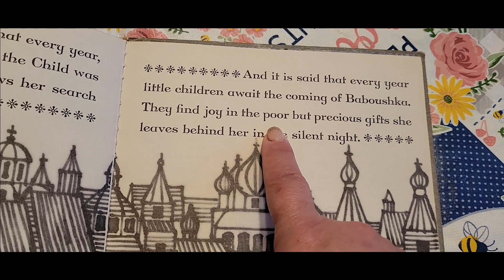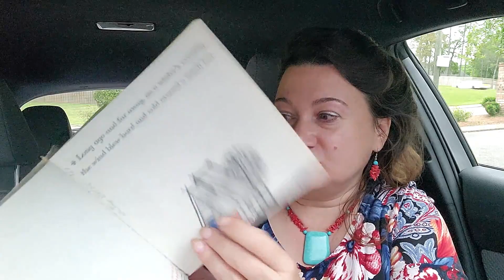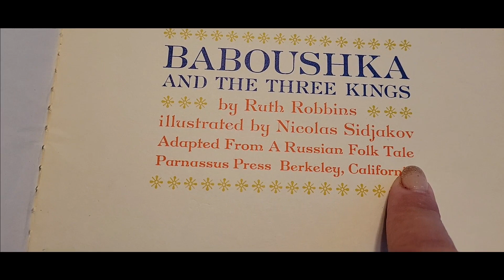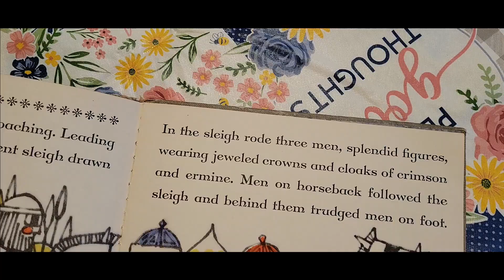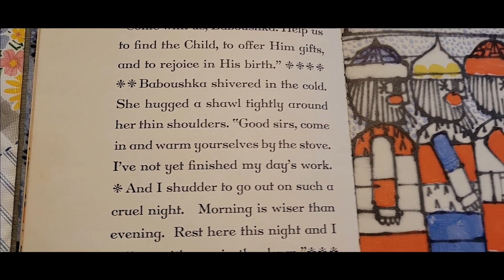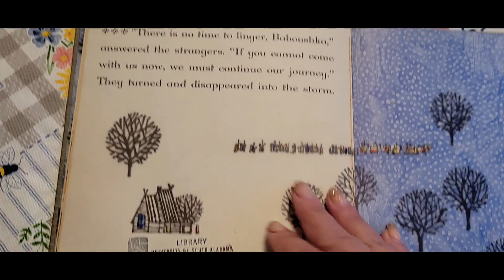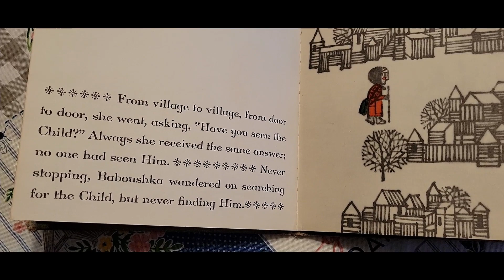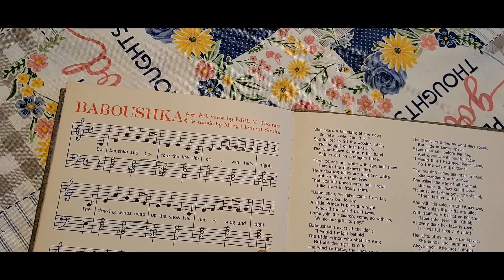АМЕРИКАНСКОЕ ВРАНЬЕ ПРО РУССКИЕ ТРАДИЦИИ? БАБУШКА И 3 КОРОЛЯ... ЛЯЛЯ!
я купила на гаражной распродаже одну странную редкую детскую книжку с иллюстрациями про русское якобы рождество и русские якобы традиции в американском изложении. Дезинформация пятидесятилетней давности.
Америка без понтов